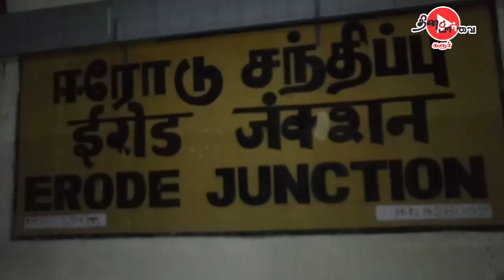ஈரோடு ரயில் நிலையத்தில்ஏற்பட்ட திடீர் விரிசலால் ரயில் சேவை பாதிப்பு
ஈரோடு ரயில் நிலையத்தில் நவம்பர் 22 ம்தேதி இரவு 8.30 அளவில் தண்டவாளத்தில் திடீர் விரிசல் !

இரவு ஈரோடு ரயில் நிலையத்தில்ஏற்பட்ட திடீர் விரிசலால்  ஒரு மணி நேரமாக ரயில் சேவை தற்காலிக நிறுத்ததப்பட்டது.

கரூர் வழியாக செல்ல கூடிய நாகர்கோவில் விரைவு வண்டி, தூத்துக்குடி விரைவு வண்டி கோவை முதல் சென்னை வரையிலான வண்டிகள் ரயில் நிலையத்திறக்கு உள்ளேயும் வெளியேயும் நிறுத்தப்பட்டது.

பின்னர்இரவு 9.30 அளவில் விரிசல் சரி செய்யப்பட்டு ரயில் சேவை துவங்கியது.

இதனால்  பயணிகள் சிறிது அவதிக்குள்ளனர். இருப்பினும் ரயில்வே அதிகாரிகள் விரைவாக செயல்பட்டு விரிசலை சரி செய்தனர்.